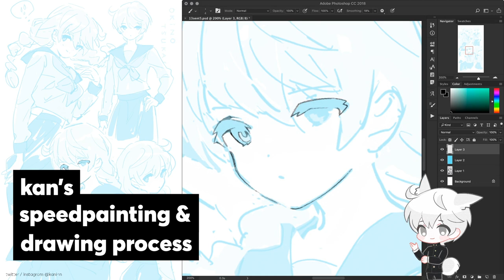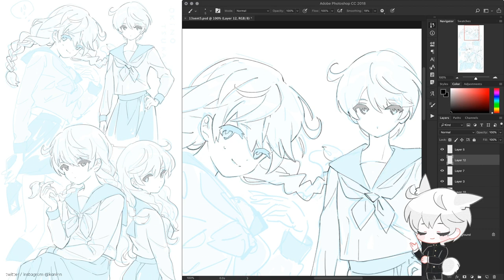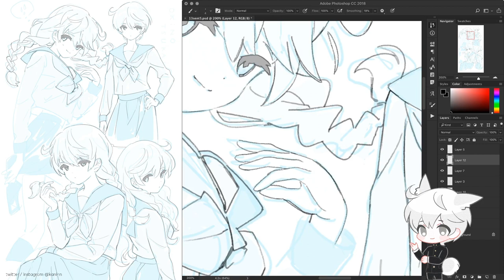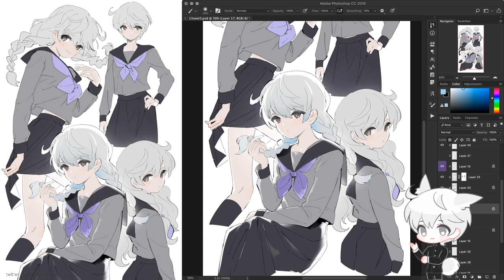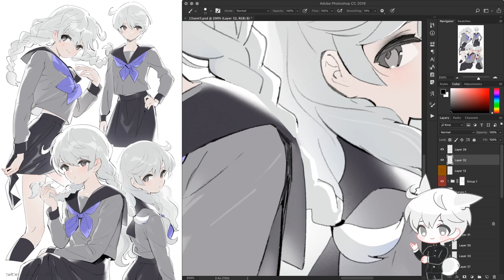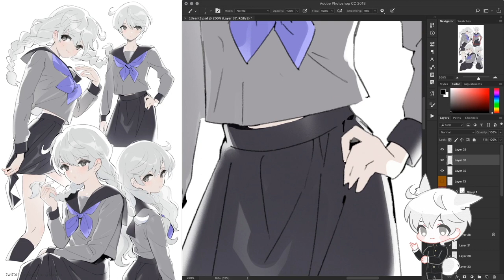Speed painting - Okino Tsukasa / rendering with highlight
Please share it if you enjoy watching me draw!

Drawing Okino Tsukasa from 13 sentinel aegis rim!

tools / photoshop cc, wacom intuos4